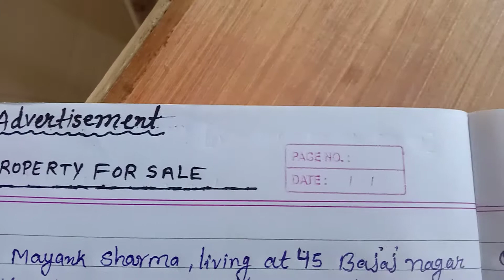PROPERTY FOR SALE / TO PURCHASE PROPERTY (Advertisement) Class - 12 (English Compulsory)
Gopal Singh